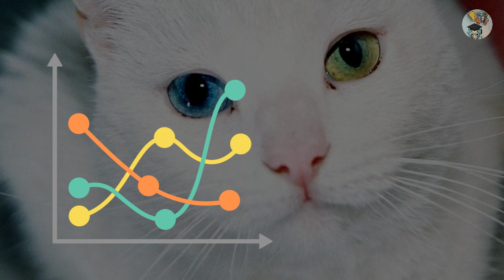5 Tipe Warna Mata Kucing, Apa arti Warna Mata Kucingmu? Kenapa bisa berbeda?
Tipe Warna kucing, Apa arti warna mata kucing, Kenapa warna mata kucing berbeda?

Bagaimana kucing mendapatkan warna mata yang mempesona itu?
Bagaimana kucing mendapatkan warna mata mereka. Dan kenapa warna mata kucing berbeda-beda? Disini kamu akan mendapatkan semua jawaban itu, dan sebagai tambahan kamu akan bisa membaca karakter mereka.

Warna Mata Kucing adalah Hasil Melanin.
Semakin banyak melanin yang dimiliki kucing mu, semakin gelap rambut dan matanya, rambut lho ya, bukan bulu. Namun, harus diingat bahwa melanin memengaruhi rambut  berbeda dari mata. Artinya kucing berambut gelap bisa memiliki mata yang terang dan sebaliknya.

Apa Spektrum Warna Mata Kucing?
Warna mata ada di iris, bagian mata yang dinamai dewi Yunani pelangi. Ia memiliki dua lapisan yang membawa sel-sel yang mempromosikan warna yang dikenal sebagai melanosit. Kedua lapisan ini disebut stroma dan epitel. Masing-masing membawa melanosit secara berbeda.
Di stroma-lah melanosit agak tersebar. Di epitel itulah melanosit terkumpul dengan kuat. Warnanya bisa biru, kuning, hijau, emas, tembaga, merah atau kuning. Beberapa kucing bahkan mungkin memiliki mata yang tidak serasi!
BACALAH KEPRIBADIAN KUCINGMU
00:00 Kenapa Warna Mata Kucing berbeda?
01:04 Kucing bermata biru
02:01 Kucing bermata hijau
02:28 Kucing bermata Kuning
03:10 Kucing dengan dua warna mata (Kucing Odd Eye atai odd eyes cat)
04:13 Kucing bermata dikromatik

Melanin berasal dari melanosit, yang jumlahnya menentukan warna mata kucing. Kucing liar di daerah beriklim sedang seperti lynxes dan bobcats biasanya memiliki mata cokelat.
Kucing liar juga sangat umum memiliki mata cokelat. Namun, warna mata kucing domestik dapat bervariasi dari biru menjadi hijau hingga kuning, oranye dan corak tembaga sering disalahartikan sebagai coklat.

"STAY IN GATEWAY OF KNOWLEDGE"